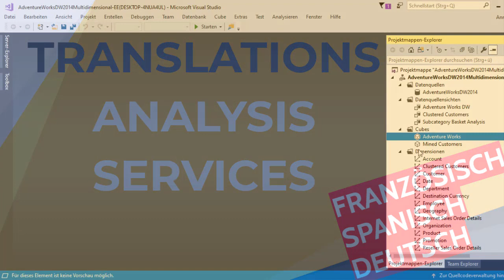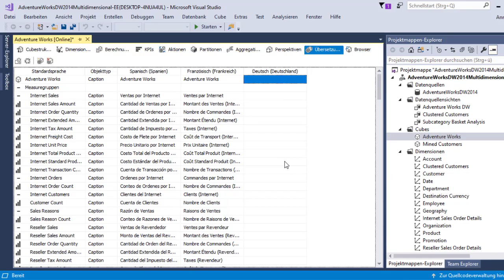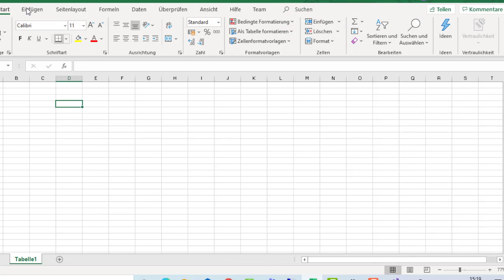Analysis Services Sprachübersetzung // SSAS // Business Intelligence in der Praxis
In international agierenden Unternehmen müssen BI-Anwendungen in verschiedenen Sprachen zur Verfügung stehen, so dass alle Benutzer die Analysen und Berichte in ihrer eigenen Sprache nutzen können. Auch die Analysis Services bieten eine Funktion, um Datenmodelle mehrsprachig darzustellen, die sogenannten Übersetzungen. Wie diese Übersetzungen zu definieren sind und wie diese genutzt werden können, soll dieses Video zeigen.